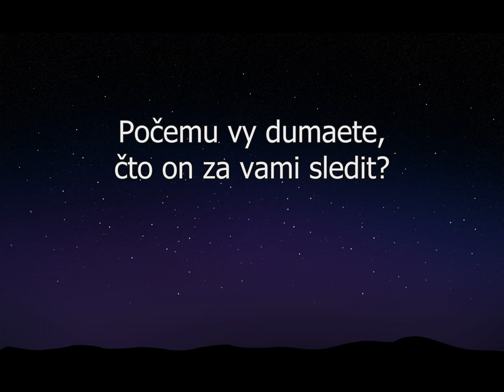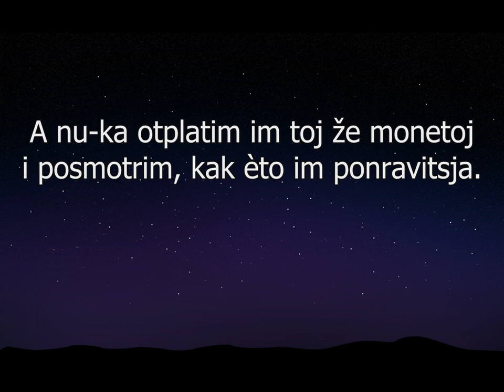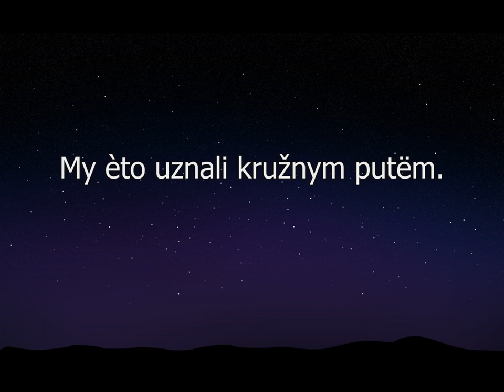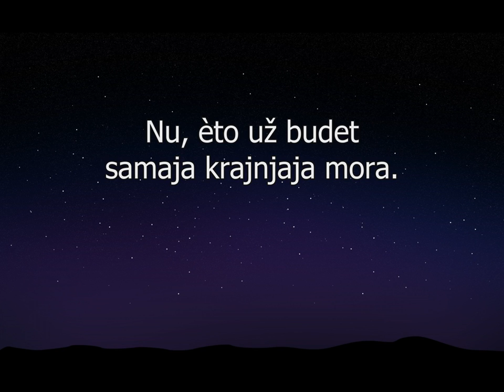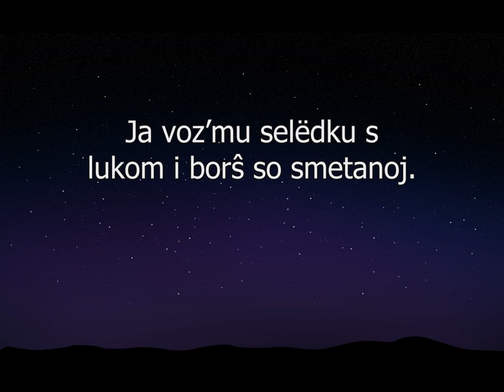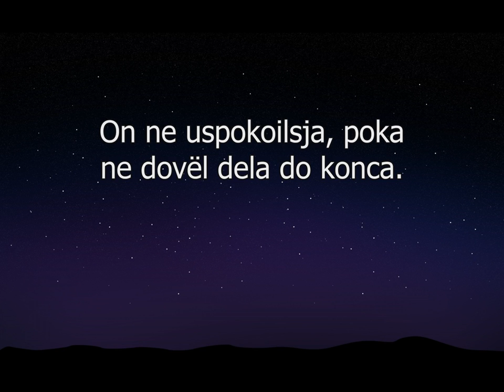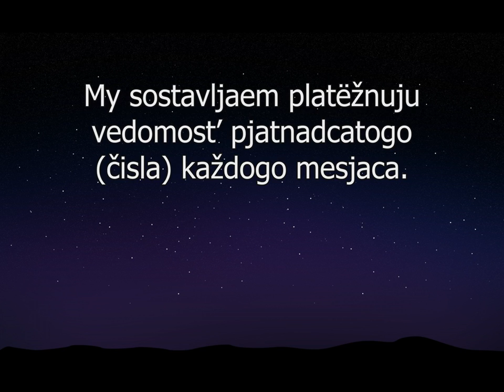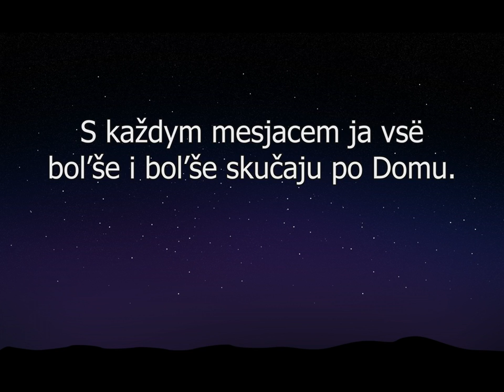Dictionary_Sentences_-_03.mp3_x264.mp4